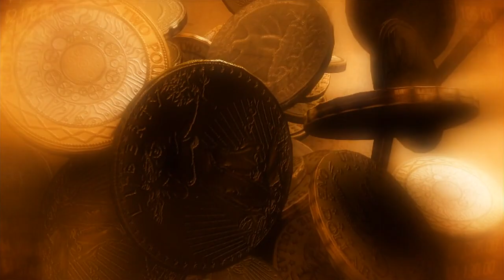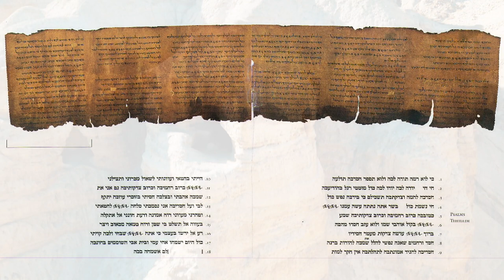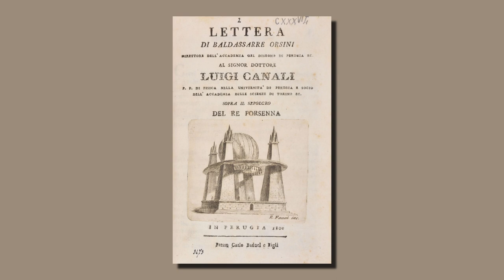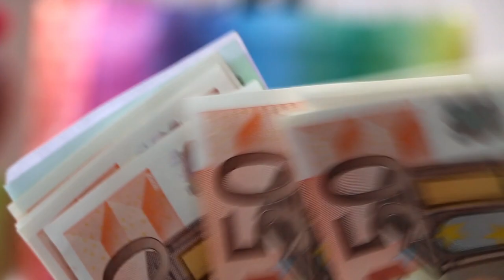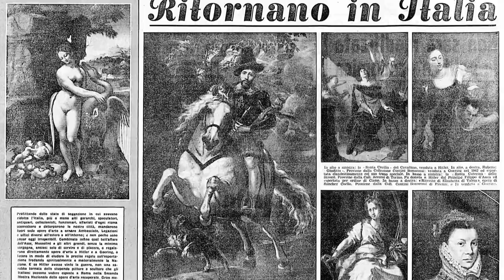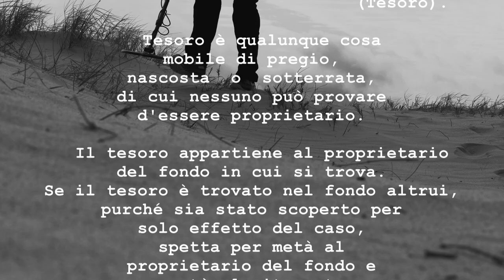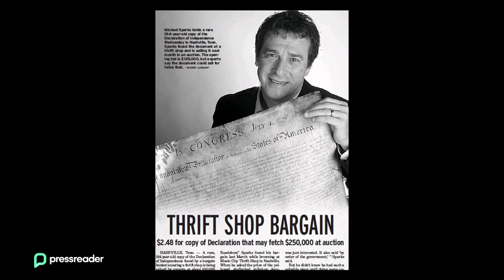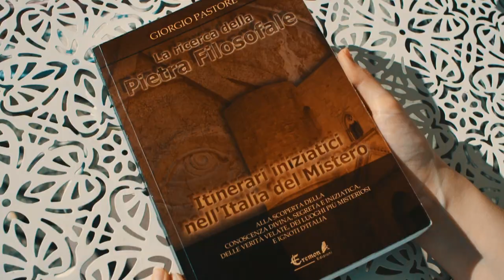X Dimension 3x10 - Tesori nascosti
Il professor Giorgio Pastore in questa nuova puntata di X Dimension ci parla dei tesori nascosti e sommersi già rinvenuti o ancora da scoprire, nonché delle grandi scoperte archeologiche della storia.

Anno 2023